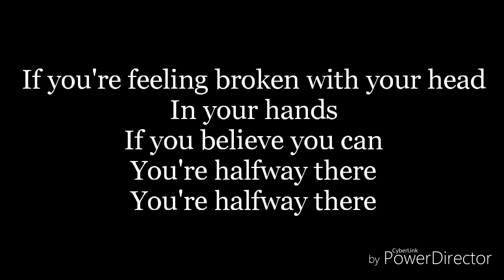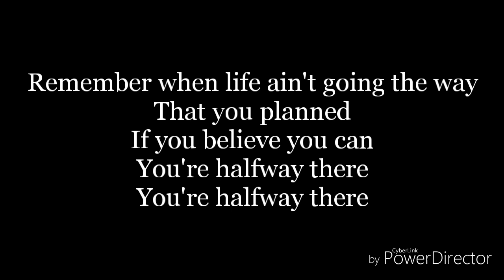Halfway there-lyrics-Tiesto×Dzeko(ft. Lena Leon)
I don't own or claim Halfway There